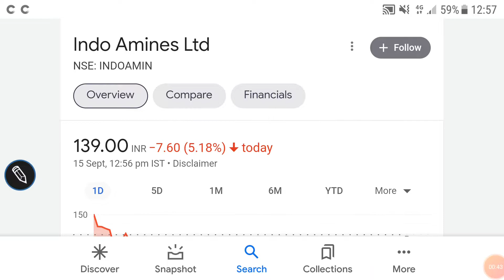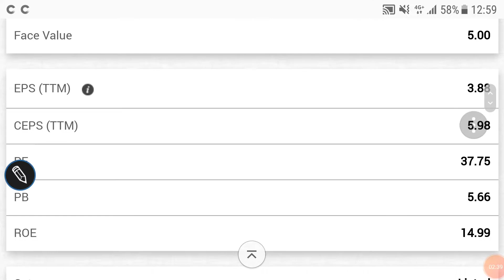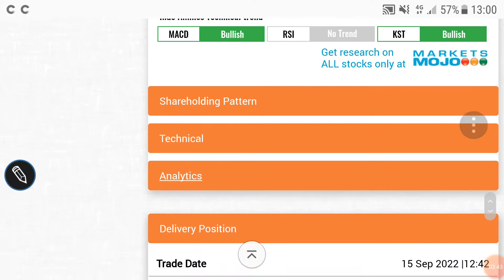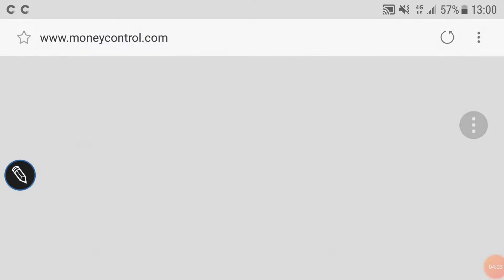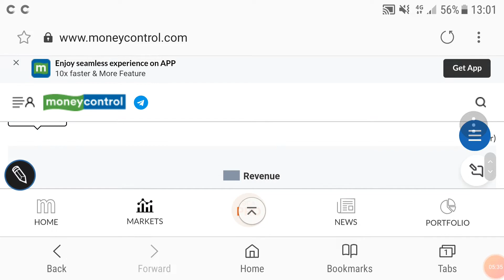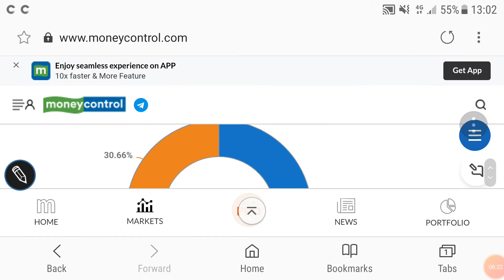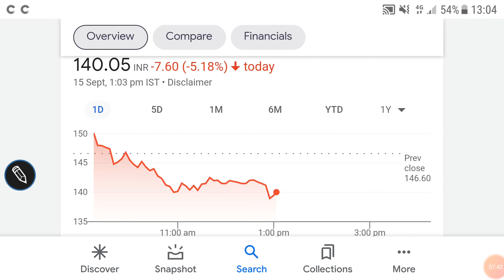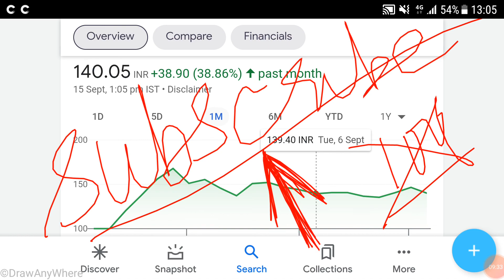Indo amines share price analysis, latest trends, important levels, FUNDAMENTALS, निवेश की रणनीति🌹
Indo amines share price analysis

Indo amines share price screener

Indo amines share price BSE

Indo amines share price NSE

Indo amines share price latest TRENDS

Indo amines share price fundamentals

Other topics:
Stock investment
Stock analysis
Stock recommendations